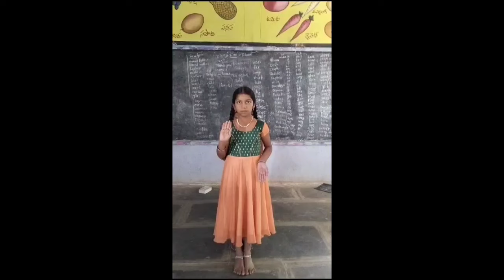విద్యార్థిని దసరా నవరాత్రి శుభాకాంక్షలు# DASARA WISHES TO U#SURESH SCHOOL WORLD # SSW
విద్యార్థిని దసరా నవరాత్రి శుభాకాంక్షలు#
DASARA WISHES TO U#SURESH SCHOOL WLORLD